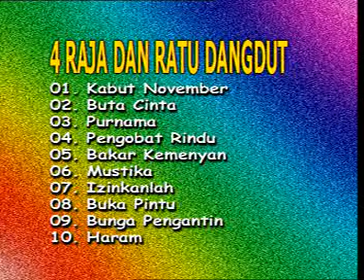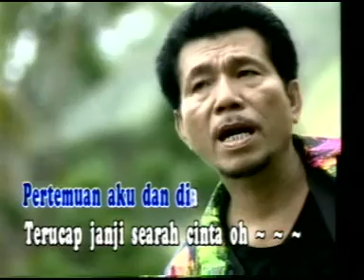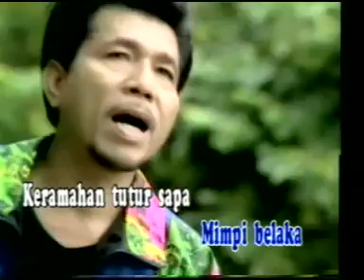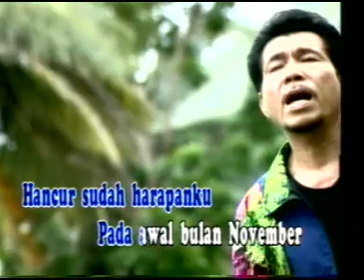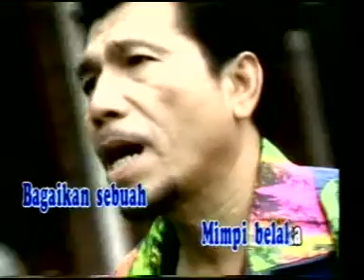kabut november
di tarek yok..